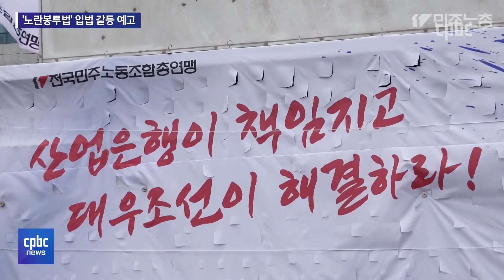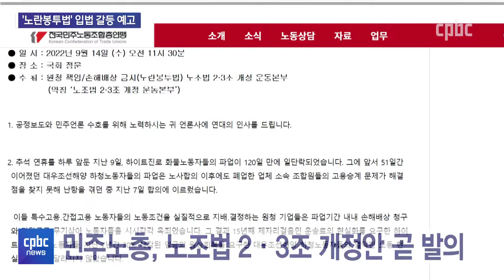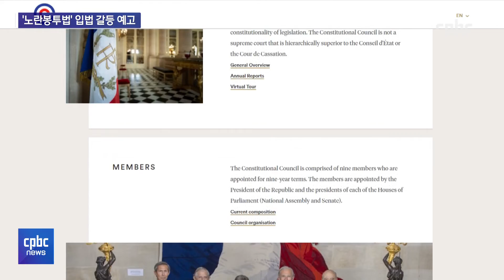파업 노동자에 손배청구 금지···'노란봉투법' 위헌 논란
대우조선해양 사태를 계기로
파업으로 인한 손해배상 청구를 제한하는
노란봉투법이 이슈로 떠올랐습니다.

야권은 노동자의 권리를 지키는 것이라며
연내 처리를 공언하고 있지만,
정부와 경영계는 위헌이라는 입장입니다.

국감에서도 쟁점이 되고 있는데요.

노란봉투법을 둘러싼 쟁점을
김현정 기자가 짚어봤습니다.

후원문의, 매일미사 지향 신청 : 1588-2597
카카오톡 플러스친구 : cpbc TV